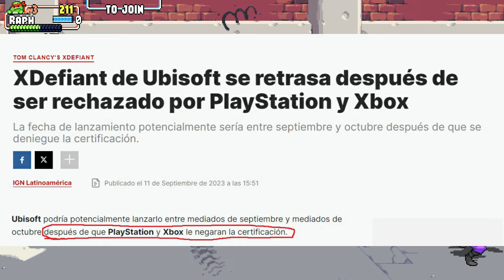XBOX SERIES S NUNCA DEBIO EXISTIR!!! Black Myth Wukong demuestra el lastre que es o eso nos dicen 🤣